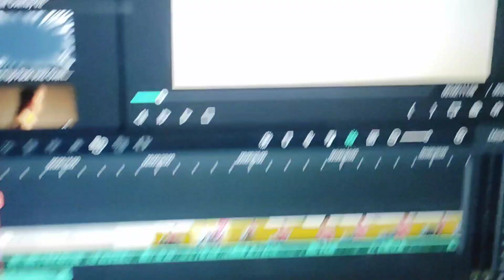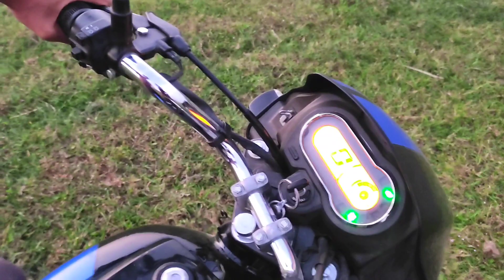Splendor लेने से पहले देख लो नही तो बाद मे पछताओगे 😞|| Review || CARS GURUJi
"Welcome to CARGURJi, your ultimate destination for everything related to cars! In this video, we dive deep into the world of automotive excellence, providing detailed car reviews, in-depth features, and comprehensive dimensions of the latest models hitting the roads. Whether you're a car enthusiast, a potential buyer, or simply curious about the latest automotive trends, our channel has something for everyone. Join us as we explore the sleek designs, innovative features, and powerful performances of your favorite cars.